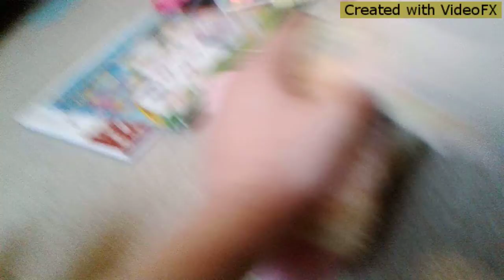The Grinch who stole Easter and sheepster